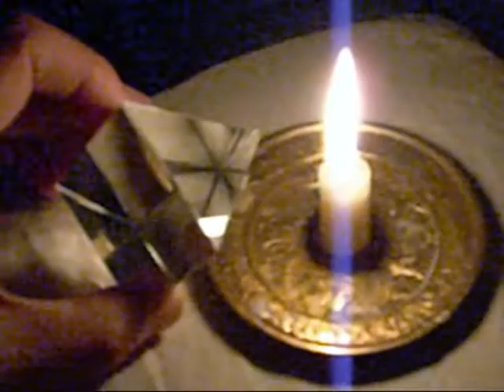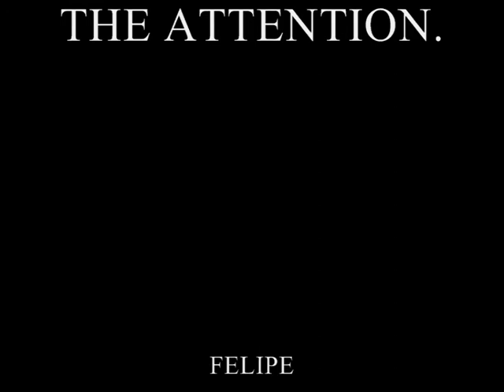FIREBALL, SUN-SPOTS AND NEW 90º TONIAN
Some things i was observing the last few weeks...